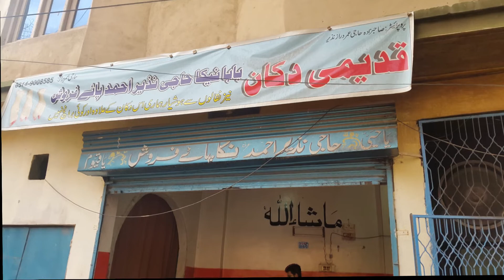Peshawari Desi Nashta | Ft. Emad Buhari, Hamza Mansoor - Food Vlog #2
Today Vlog is about Peshawari Desi Nashta.
We have been to Nika Paye & Peshawari khalis food

Address Of Nikka Paye: Peshawar city Gorghatri
Address of Peshawari khalis food: Chowk Nasir khan